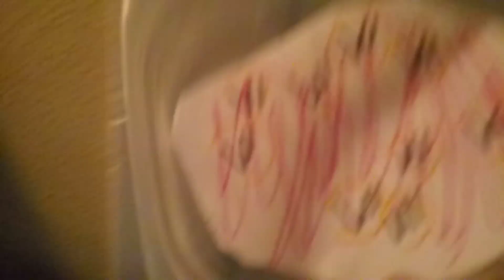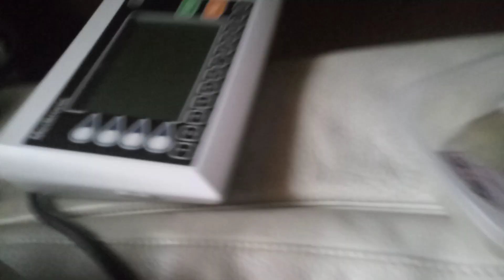My Baking Ident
To Me and Apollo the Space Engine